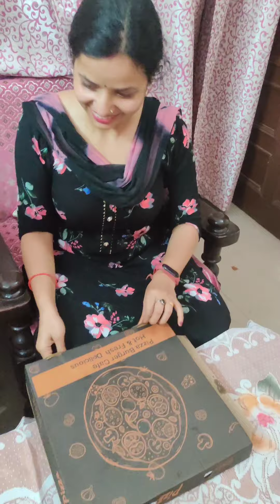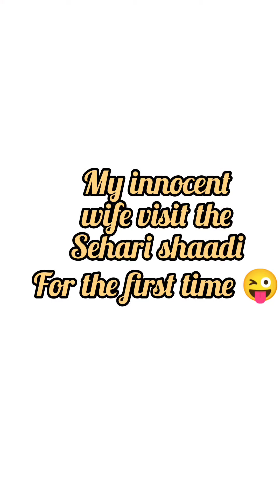suni kharol all comedy video compilation 😜🤣